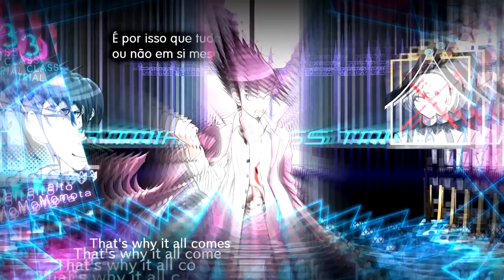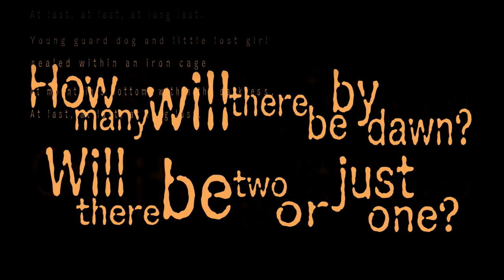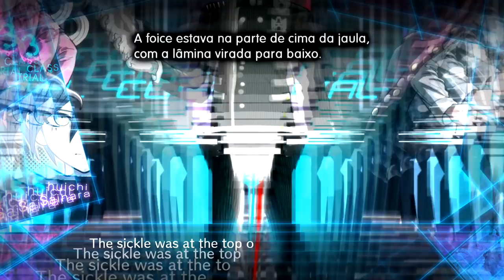Danganronpa V3 - Episódio 28: EU ACREDITO [Legendado PT-BR]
Hey, seja bem-vindo a minha série de Danganronpa V3: Killing Harmony completamente Legendado em PT-BR! Nesse episódio temos de provar que acreditamos na Tenko a todo o custo, e mentiras serão necessárias para seguirmos o rumo da trial.